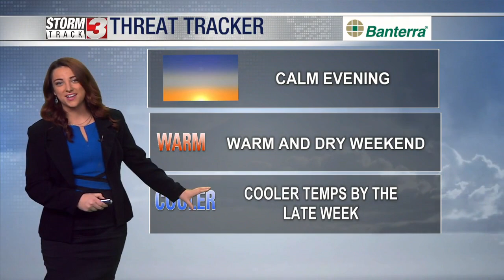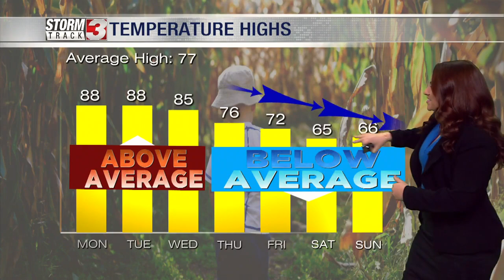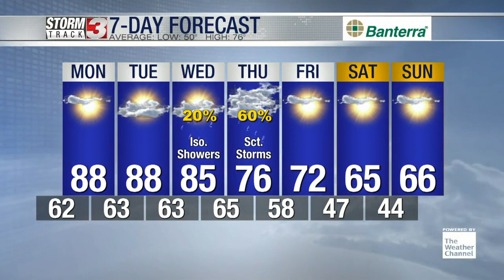Weekend Evening Forecast: October 1, 2023